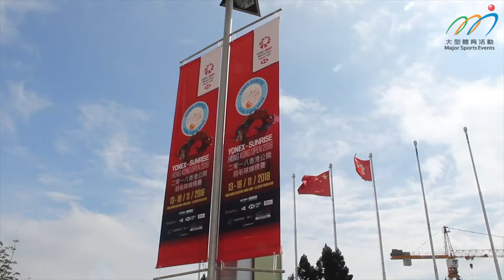🏸2019香港公開羽毛球錦標賽｜「M」品牌活動